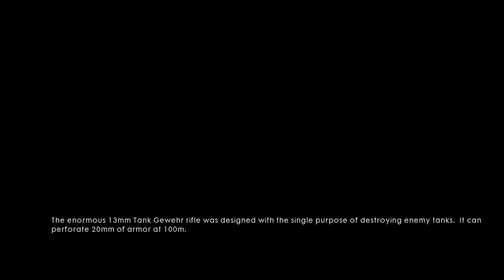CJ Plays Battlefield 1 Pt2: End of Mud and Blood